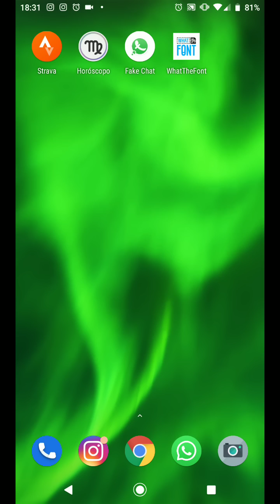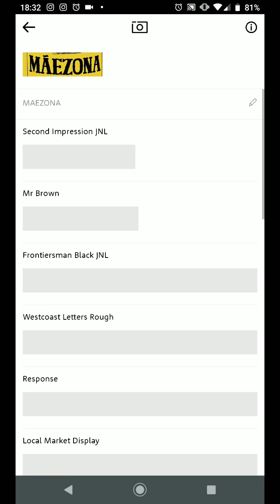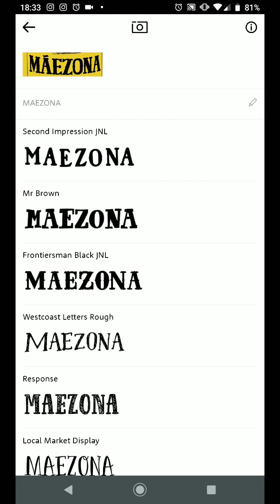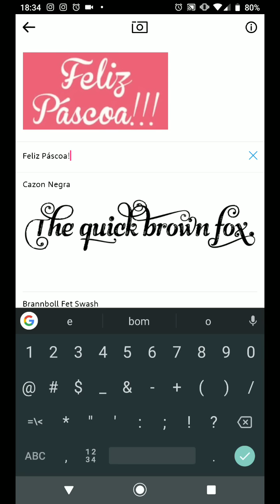Descubra qual é a Fonte Fácil , Tutorial